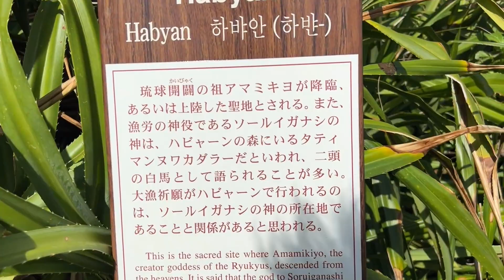沖縄県の久高島で釣りとヤシガニを探す。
こんにちは、あいむはるです。
沖縄県の久高島という離島へ行ってきました。
This is NiigataのOCちゃんも同行し、釣り三昧、ヤシガニ探し三昧の離島旅。
開始３０分で釣竿がぶち折れてしまったので、ヤシガニ探しを決行しました。
魚も釣れねえ、ヤシガニも見つからねえ。
どうしようもない。

もう、どうしようもない。

かしこ。